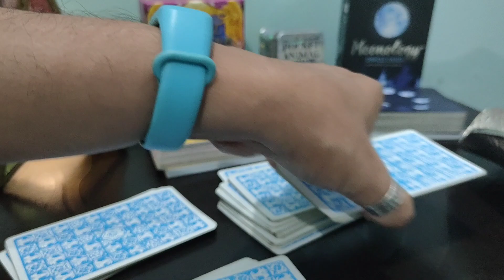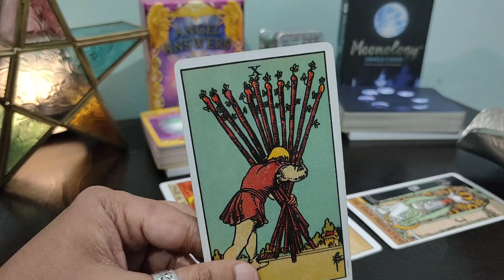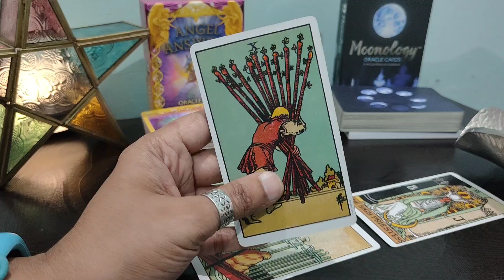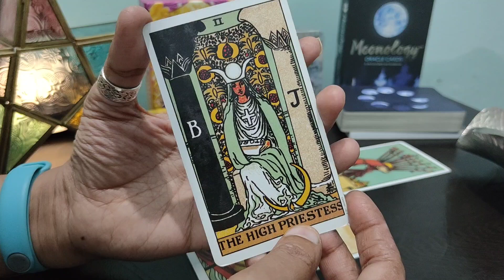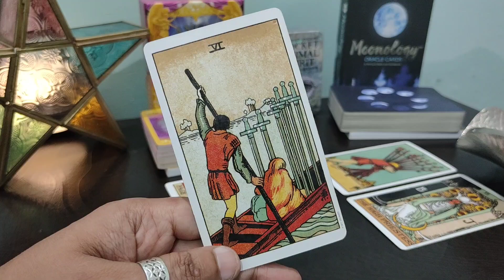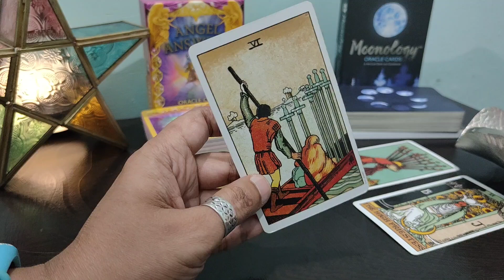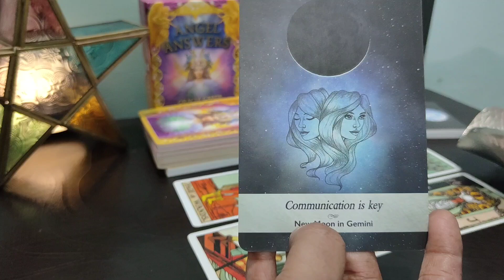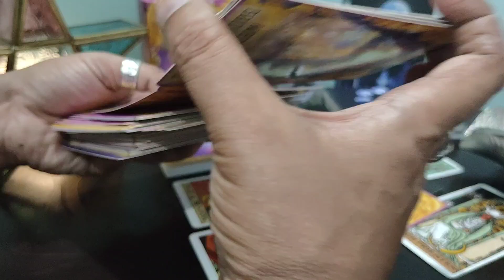Pisces ♒ horoscope for next 7 days | मीन राशिफल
hi everyone